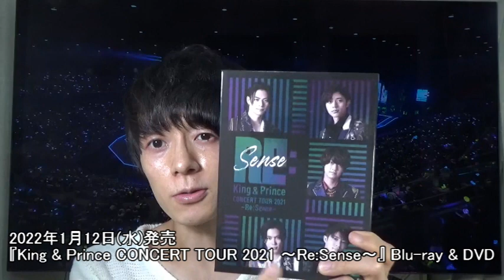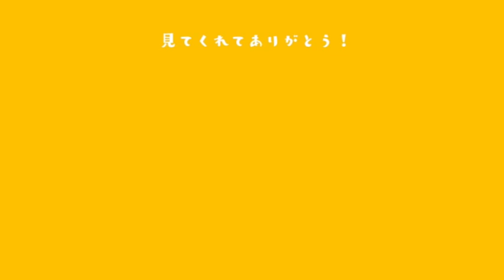【Re:Sense】キンプリ2021ライブを見た正直な感想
キンプリの「キ」の字も知らないレベルのもっちが、いや「キ」くらいは知ってても「ンプリ」までは知らないレベルのもっちが、初めてキンプリの2021ツアーBlu-rayを買って見てみました。
にわかファンのもっちは何を思うのか？